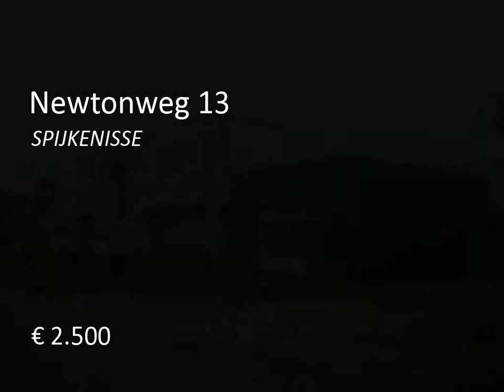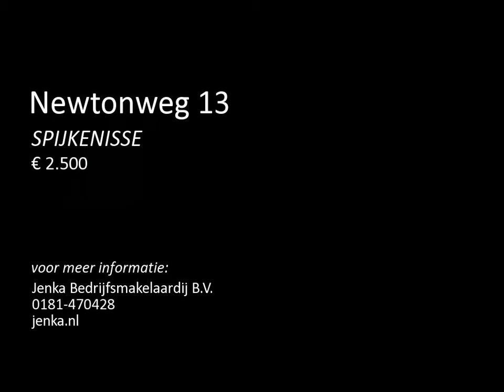Te huur: Newtonweg 13 in Spijkenisse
"Betreft:�Wegens verhuizing te huur, vanaf 1 januari 2015 een bedrijfspand met een totale vloeroppervlakte van ca.356m², bestaande uit ca.150m² bedrijfsruimte v.v. een vloeistofdichte bedrijfsvloer met een vloerbelasting van 2.000 kg/m² �en een hand bedienbare rol/overheaddeur, 206m² kantoor/showroom verdeeld over de begane grond en de verdieping. De kantoorverdieping bestaat uit 2 kantoorkamers met een archief/schuifkast. + ca.200m² onverhard buitenterrein aan de achterzijde van het pand. �L...